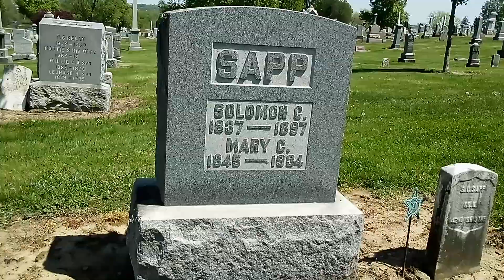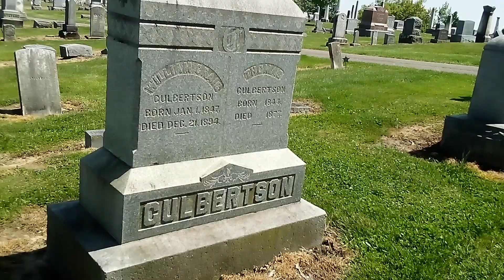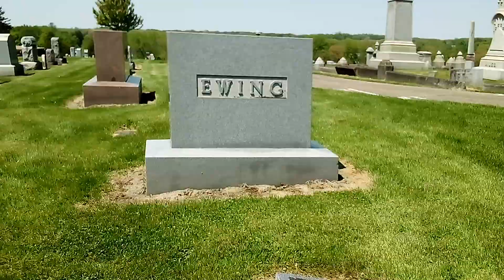PART 2 GHOST HUNTING MOUND VIEW CEMETERY MOUNT VERNON OHIO - S-BOX GHOST SCANNER